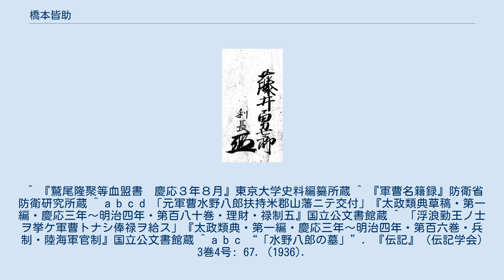橋本皆助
藤井勇七郎（橋本皆助）の署名（東京大学史料編纂所蔵） 橋本 皆助（はしもと かいすけ、天保5年（1834年）？ - 明治4年4月16日（1871年6月3日）は、新選組隊士（伍長）、御陵衛士、陸援隊隊士。
変名に水野八郎、藤井勇七郎。
諱は利長。
 大和郡山藩出身。
脱藩して水戸天狗党の筑波山挙兵に応じ、慶応2年（1866年）に新選組に入隊。
仮隊士となる。
三条制札事件の功労によって正式隊士となり、伍長に昇格するが、慶応3年（1867年）には伊東甲子太郎らと同意して新選組を離脱、御陵衛士を結成。
しかし、その5ヶ月後に御陵衛士も脱退し、陸援隊に入隊。
鷲尾隆聚の高野山挙兵に参加後、明治元年3月8日、軍曹に選ばれる。
 明治2年4月まで兵部省で裁判書頭助役取兼追捕手頭取を務めたが、土佐藩出身の木村弁之進と小田原藩からの取り上げ金配分に関して「不埒の趣」があり、禁固処分を下され、翌明治3年9月1日に免ぜられる。
同3日には郡山藩に復籍を命じられた。
 翌明治4年に没したが、旧郡山藩士の間では京都の一料亭で暗殺されたと伝わる。
過去帳には「橋本氏弟こと水野八郎」、命日は4月13日と記され、墓碑と3日の相違がある。
享年38。
墓所は奈良県大和郡山市の常光寺。
墓参りをすると腹痛が治る伝承がある。
 ^ 『鷲尾隆聚等血盟書　慶応３年８月』東京大学史料編纂所蔵 ^ 『軍曹名籍録』防衛省防衛研究所蔵 ^ a b c d 「元軍曹水野八郎扶持米郡山藩ニテ交付」『太政類典草稿・第一編・慶応三年～明治四年・第百八十巻・理財・禄制五』国立公文書館蔵 ^ 「浮浪勤王ノ士ヲ挙ケ軍曹トナシ俸禄ヲ給ス」『太政類典・第一編・慶応三年～明治四年・第百六巻・兵制・陸海軍官制』国立公文書館蔵 ^ a b c “「水野八郎の墓」”. 『伝記』 (伝記学会) 3巻4号: 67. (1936).